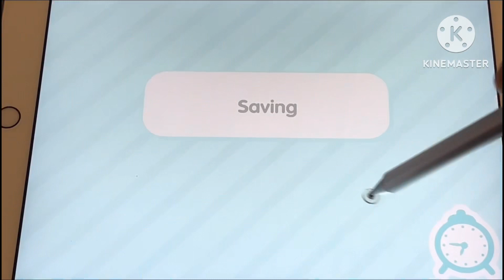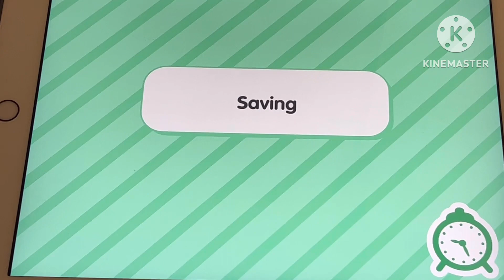Funniest House Tour Ever Toca Boca Toca Life World Roleplay With Voice